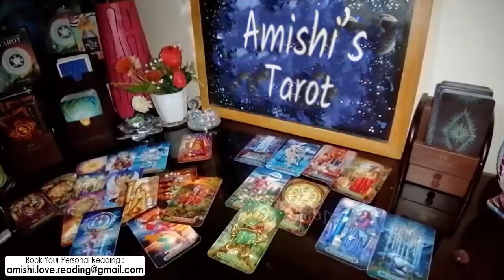SCORPIO TAROT LOVE READING JUNE 16th - 23th 2021, YOU REALLY WISH THEY WOULD FORGIVE